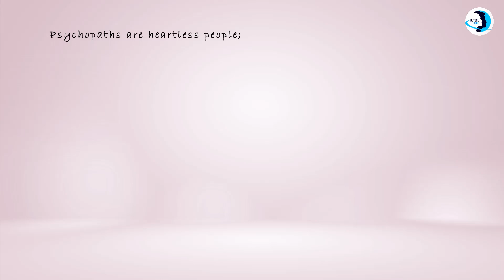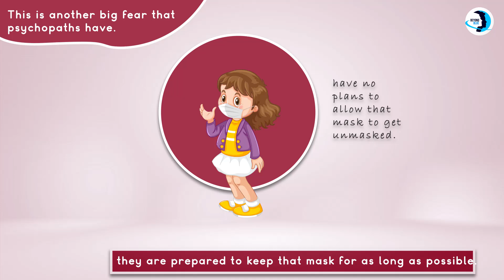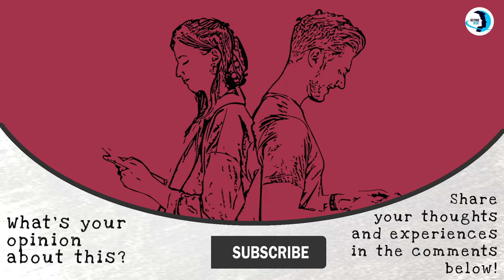Psychopaths Are All Scared of These 4 Things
Psychopaths are heartless people; they do things without consideration or the fear of anything or anyone. People see them as fearless because they have no emotions whatsoever. They do not care about the feelings of other people because they are only concerned about themselves. But it will interest you to know that no matter how hard-hearted a person can be, they also have their fears.

Here are four things that scare a psychopath.